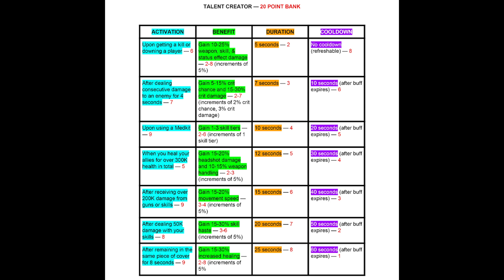How To Bring Back REWARD To The Division Franchise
In my opinion, the topic and implementation of reward in this game is paramount for its long-term success and the success of any potential further entries in the franchise. Today I present my idea for how we could go to the next level of reward incentive, and bring a real sense of long-term goal back to the forefront. Let me know your thoughts on my propositions, and if you have any of your own!

If you like the background gameplay in the video, go follow my teammates stream to see us run more DZ servers live! | Facebook.com/isawhitex